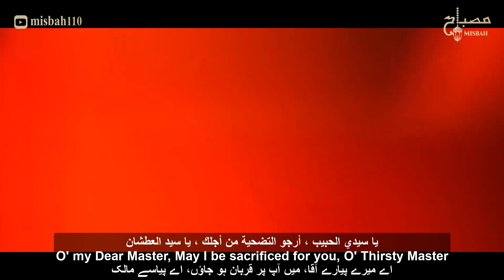نوحه اربعین حسینی | مداحی اربعین | اربعین حسینی کربلا | اربعین ۱۴۰۳ | نوحه ایرانی | نوحه جدید 2024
نماهنگ جان آقا با نوای سید مجید بنی فاطمه | قصيدة يا سيدي بصوت السيد مجيد بني فاطمة
Dear Master by seyyed majid bani fatemeh with English Urdu Arabic translation
🎙✨سر کوی بلند فریاد کردم✨🎬
🎙✨علی شیر خدا را یاد کردم✨🎬

 🖌متن شعر :

جان آقا سنه قربان آقا

سید العطشان آقا

سید العطشان آقا

دلِ بی تاب اومده چشم پر از آب اومده

اومده ماهِ عزا لشکرِ ارباب اومده

لشکرِ مشکی پوشان سینه زن های ارباب

شب همه شب می خونن نوحه برای ارباب

سید العطشان آقا

سید العطشان آقا